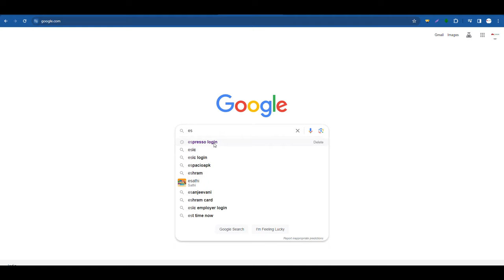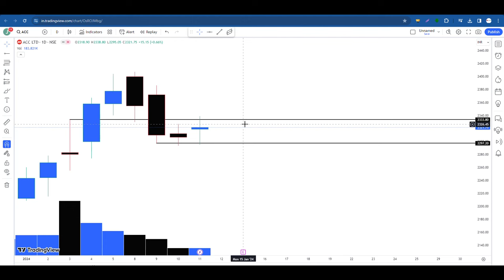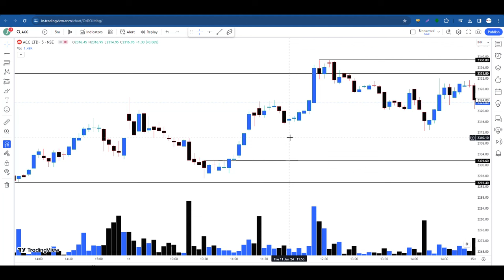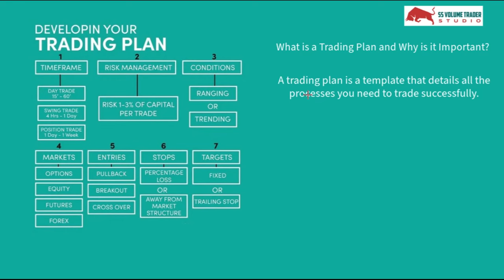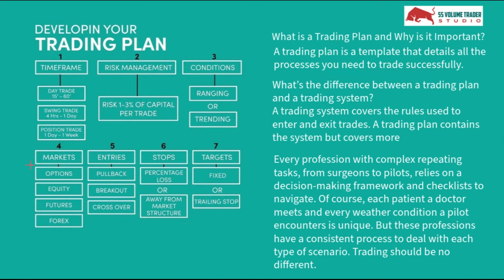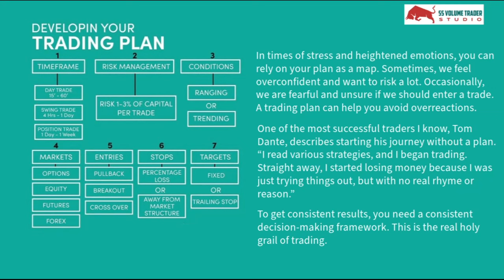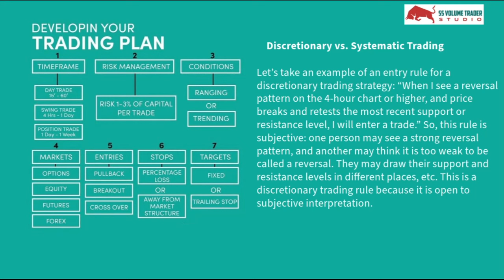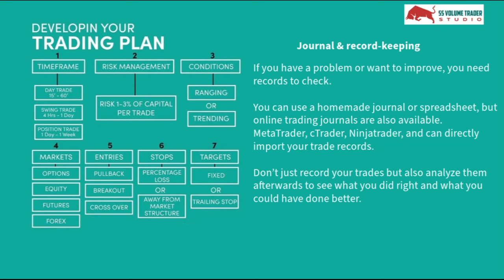Full 2024 Trading Plan - Step by Step "volume analysis in trading"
sidewaysmarket market
beginners trading
learn trading
trading vlog
banknifty live
intraday trading